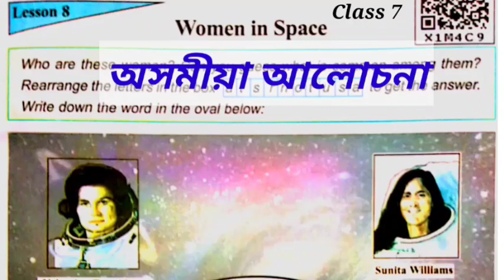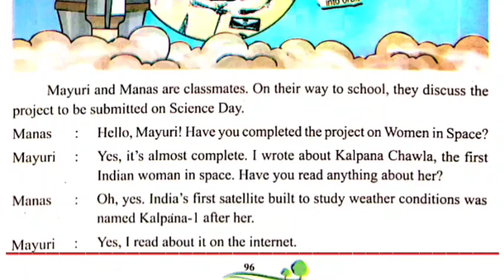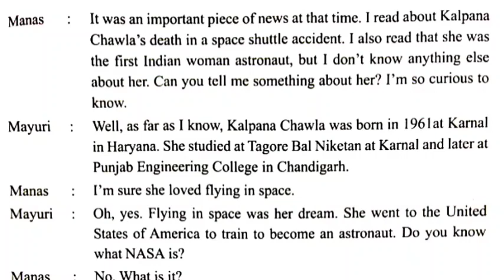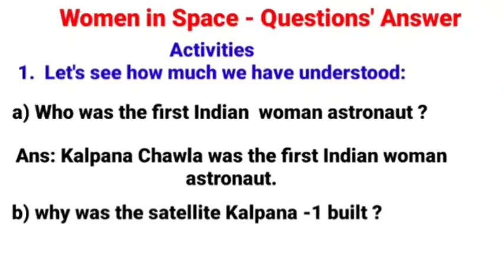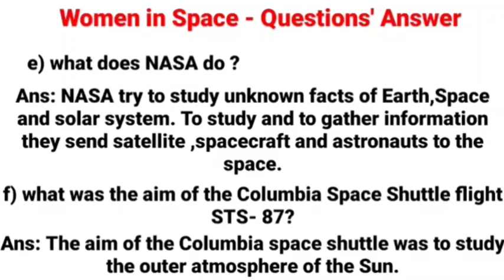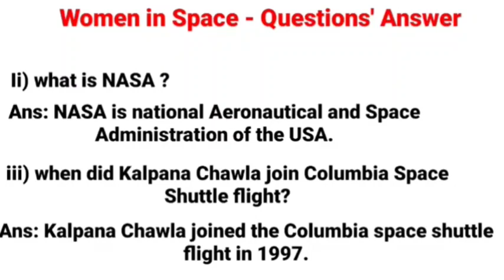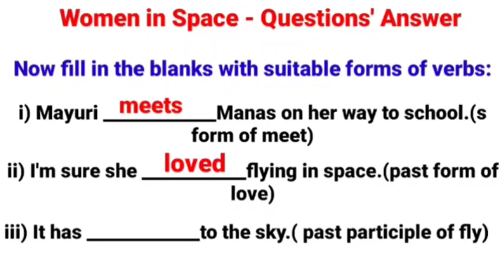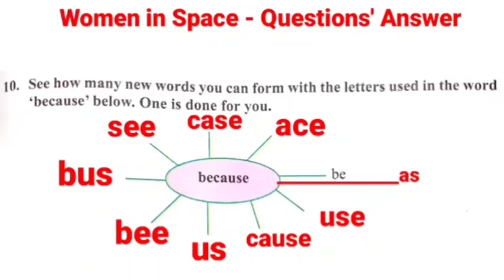" Women in Space " Class VII English textbook 8th lesson questions answer & explanation in Assamese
WomeninSpace অসমীয়াত questionAnswer In this video " "Women in space" class 7 English textbook 8th lesson ,is explained in Assamese with question answer in a single video .

/youtu.be/DOx4HdsP-d46

Class 10 Textbook ,NCERT--SEBA Course